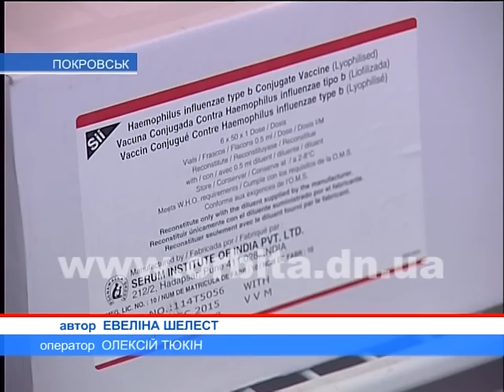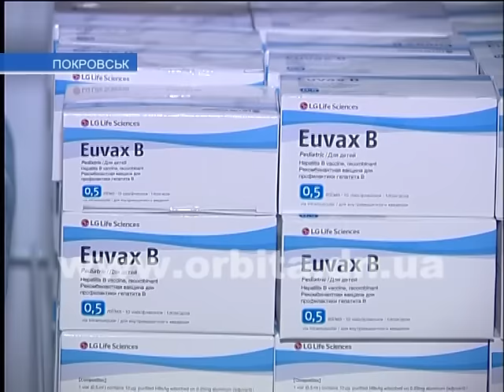В Покровске появилась долгожданная вакцина